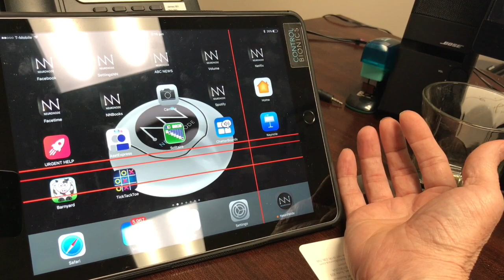NN-FINEGRAPH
This video is about NN-FINEGRAPH